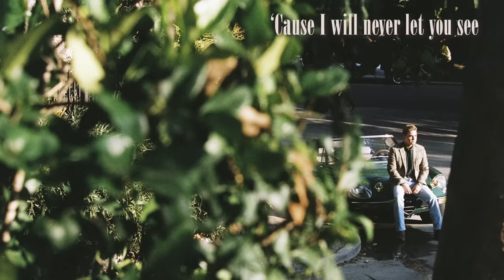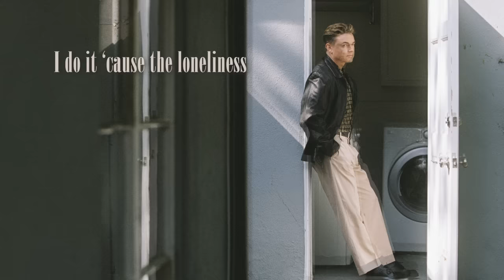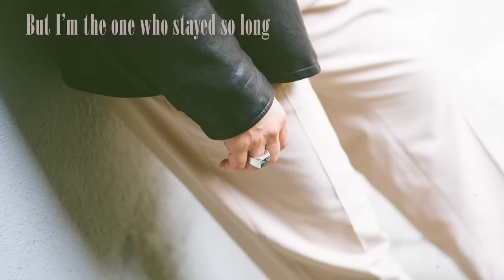Jesse McCartney - The Well (Official Video)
LYRICS
I leave the house and drive around
To hide what’s in my head
Cause I will never let you see
The troubles that I’ve fled
I'm so afraid I’ll f*** this up
Cause I'm in hell
So I push it down and keep the tears
The tears inside the well

The trouble is
That you’re just too adjusted
And you can see the well
Has calcified and rusted
You'll extend a guided hand
And offer up your grace
But any light from this far down
Just seems too far away
Any light from this far down

I know at times I try
To pull you down here with me
I do it ‘cause the loneliness
Feels better when I’m pitied
You'll stay a while
and I’ll believe you’re unhappy too
But I'm the one who stayed so long
My hands have turned to prune

Whatever happens though
You’ll always throw the rope
And reel me back into a place
A place where I can cope
I’ll briefly open up
Show you how I fell
You hold me close and promise me
You’ll always guard the well